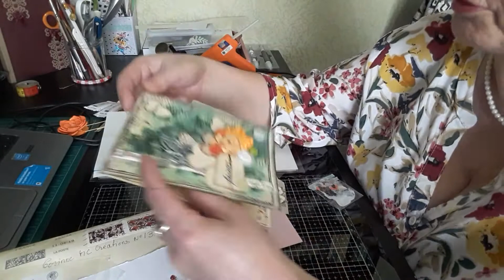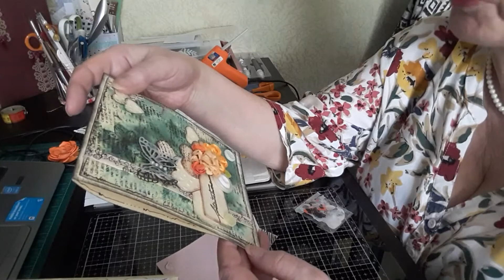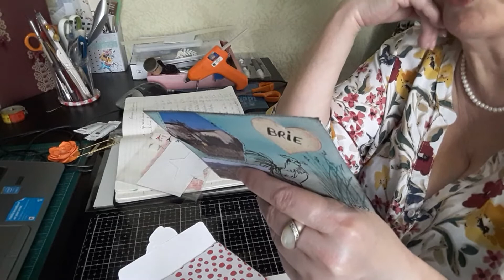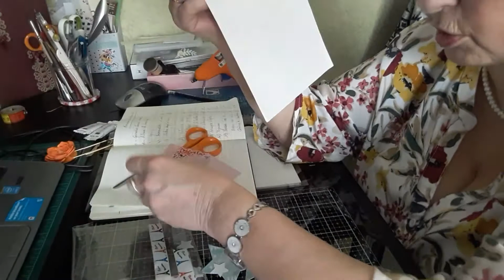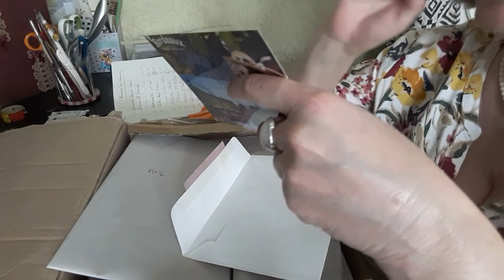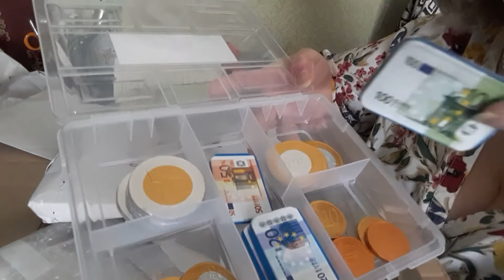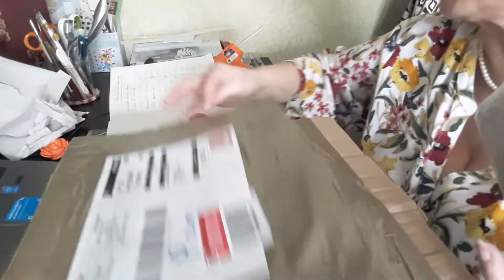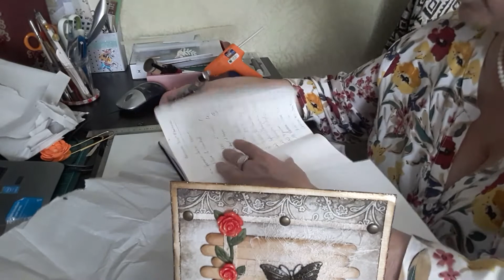Bal concours N°7 : Merci Corinne et Linda (+ gain concours)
Merci à toutes les deux pour vos magnifiques créations. Corinne de la chaîne Corinne MC créations et Linda de la chaîne Miss Tralala
Bon week-end à toutes et tous - Bisous